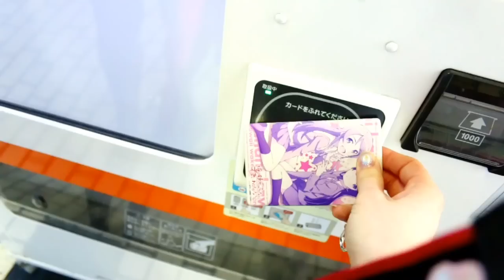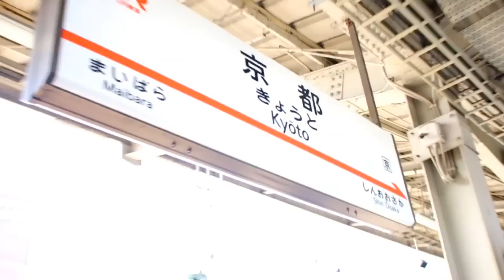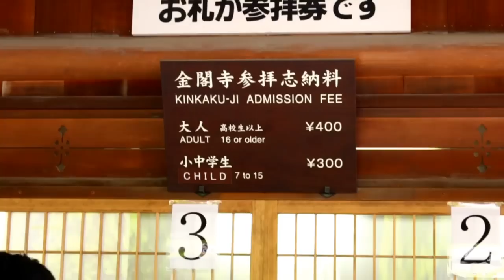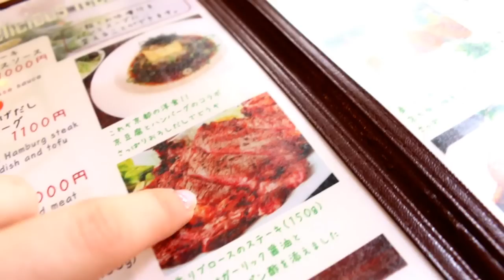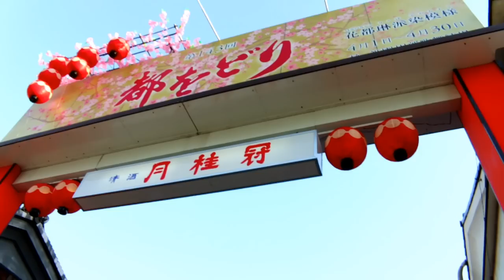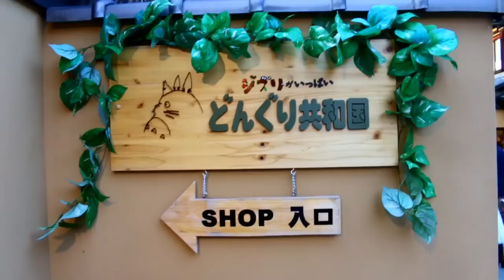FLOATING GOLDEN TEMPLE?!! | Day 3 - Kyoto, Kinkaku-ji, Fushimi Inari, Gion | Abipop in Japan 2015 ♡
Hello Everyone~!!

Incoming!!♡
This is the 4th video of 13 from my trip to Japan with my good friend Kelsey~♪

★ Yuki's Kyoto Video ★

I had the most amazing and exciting time in Japan this year~!! I really want to go back asap!! x'D
I hope you guys enjoy watching our adventures through Tokyo!

In this video we wake up at silly'o'clock in the morning to get on a 3 hour Shinkasen (Bullet train) to the city Kyoto~! Kyoto is such a beautiful city! so calm and peacful with temples, Shrines, Shopping and more~!♪
We head to Fushimi inari shrine and have some lunch with our friend Yuki! (You might know her from a 2012 video of mine!) then we head to Kinkaku-ji which is the Golden pavilion! It's so stunning! and top off the day with a trip to Gion!!

I hope you enjoy all the upcoming videos!
Thank you for your continuous support~!! I am over the moon~!

Don't forget to give the video a thumbs up and a share~!!  ♡

Abi pop

Abipop

P.s Thank you so so much ANA, JR, Prince park and Visit Japan from the UK for funding this holiday for us T^T I have never had so much fun and happiness in my life!! Thank you!

Music Sourced From:
☆ Epidemic Sounds
☆ Conte-de-fees